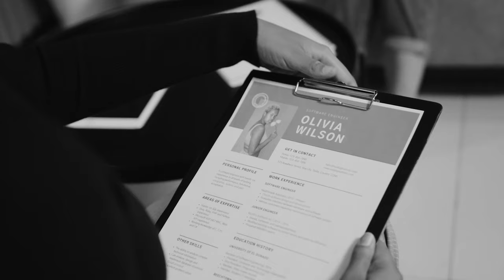How Companies Catch Fake Employees with Background Verification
✅ Become an Automation Tester (Live Batch Started)
Background verification companies process: It involves various checks in which the employer will go through your education records, past employer details, identity checks, resume checks and address checks✅ Download Notes